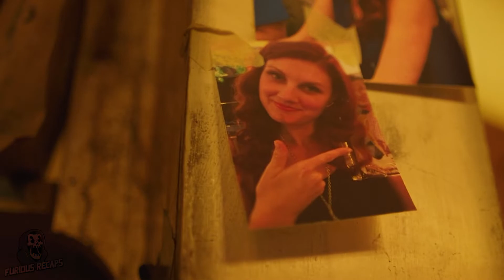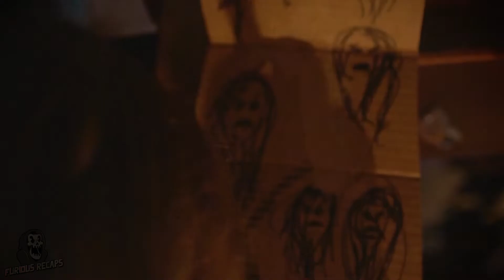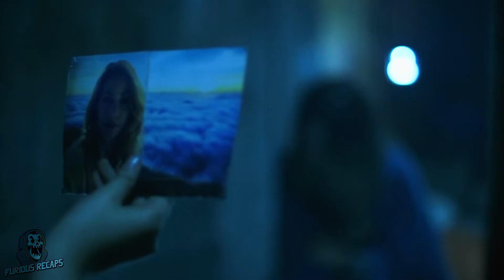Father Locks His Little Daughter Inside A House For 7 Years | movie recap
Plot : A bold girl discovers a bizarre, threatening, and mysterious new world beyond her front door after she escapes her father's protective and paranoid control.

Furious Recaps is the Best Place For All New Movie Recaps in the highest quality out there!